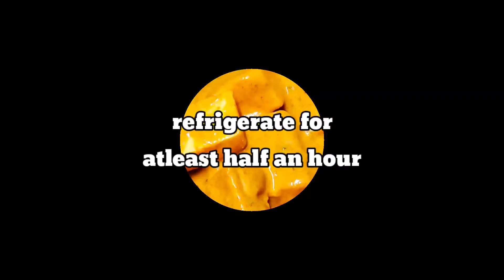paneer tikka recipe/पनीर टिक्का रेसिपी/పనీర్ టిక్కా రెసిపీ